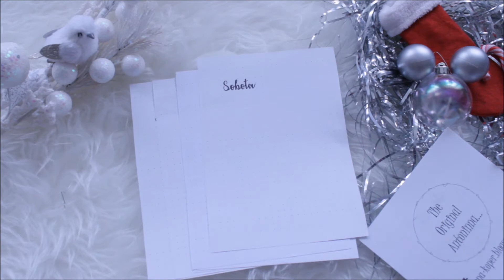Zrób to sama! DIY Planner/ Bullet Journal [anna koper]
Cześć! W dzisiejszym filmiku będziecie mogli zobaczyć jak stworzyłam swój własny planner. Wykonałam go tylko na 6 miesięcy ponieważ na sezon wakacyjny wykonam coś zupełnie innego.  Koniecznie napiszcie jak Wam się podoba :)